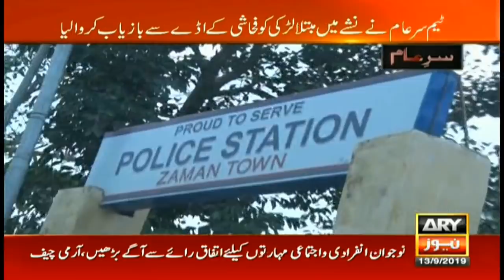How team SareAam saved 19 years old girl's life?